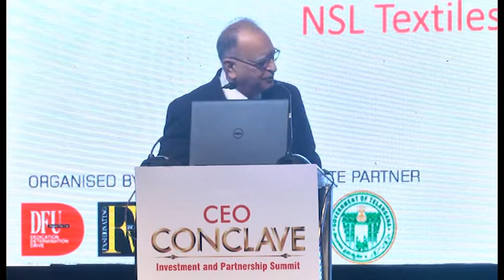A Big Thumbs Up To Telangana Textile Policy (T-TAP) Having Given An Impetus To Trade I PREM MALIK I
CEO CONCLAVE 2019 INVESTMENT & PARTNERSHIP SUMMIT
Addressing I PREM MALIK Vice Chairman (NSL Textiles) I

DFU Publications I FashionatingWorld | CITI & Telangana Govt. invite trade to actively be a part of this unique think-tank and networking platform offering unmatched business opportunity to network,interact,promote your company to next level OVER TO THE CEO CONCLAVE 2020, HYDERABAD

Stating that I will congratulate at the outset the state of Telangana having worked out a thought through, planned very well worked out Textile Policy which will give fillip to Textile trade in this trade and is quite competitive. My suggestion to this state will be three things where you could concentrate here can be Apparel, Home Textiles, Technical Textile industry. Why I say this is that for any policy we have to differentiate between a sector of the state which is in mature stage & similarly there is a section which is not so have to dissect let us say when we look at spinning industry it is in advanced phase rather in the surplus stage of yarn.